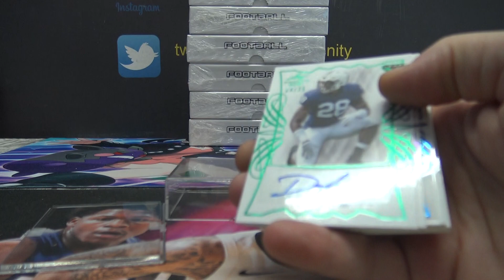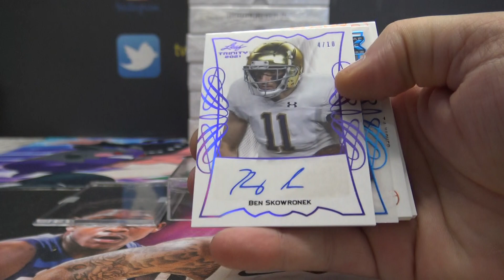Leon's 2021 Leaf Trinity Football Box Break